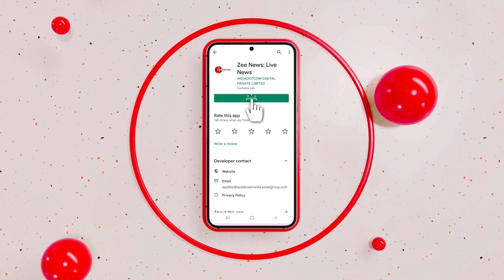Hemant Soren Money Laundering Case | FIR Lodged Against ED Officials | JMM Workers Hold Protests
High-voltage drama in Jharkhand is showing no signs of slowing down. This time, Jharkhand Police on January 31 registered a FIR against several ED officials for “maligning the image” of CM Soren. The FIR was lodged after Soren wrote a complaint to the police about the ED raid at his Delhi residence. As per the police,  the FIR has been registered under the provisions of the SC/ST Act. Meanwhile, massive protests were witnessed in various parts of city as JMM supporters took to the streets. CM Soren is being investigated in connection with an alleged racket of illegal change of land ownership by mafia in Jharkhand. So far, the Enforcement Directorate has arrested 14 people in the case.